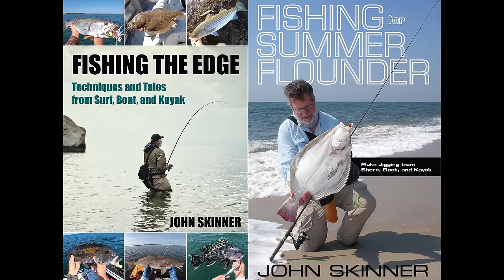Fishing An Amazing Man-Made Fishery With The Guy I Owe My Lifestyle To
My nearly 30-year involvement in various fishing media (magazines, books, seminars, courses, videos...) all started with the guy who took me fishing on this special trip where we had phenomenal fishing on a man-made body of water.

My Books (Amazon):
(NEW) - Fishing the Edge

Rod, Reel, Line, Lure:
Lure (Similar)